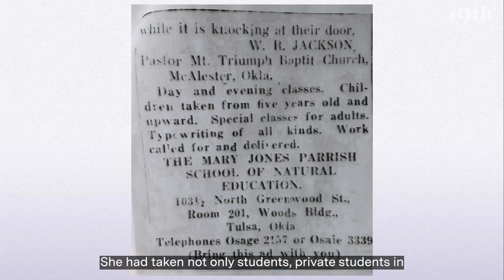Anneliese M. Bruner on her great-grandmother's legacy and the Tulsa Massacre | The Tulsa Project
In 1921 the community of Greenwood, aka “Black Wall street” was devastated when a white mob burned, bombed and brutally massacred its residents. While the massacre is  undeniably a defining moment in Tulsa’s history– the story doesn’t end there. Mary E. Jones Parrish, a survivor of the massacre, fled with her daughter Florence in hand to escape the horrors prevailing through the night. She returned, dedicating her work to recording the experiences and stories of other survivors and the community.

In 1922, Parrish published her seminal work, “The Nation Must Awake”, and what would become one of the most referenced and foundation laying accounts of the massacre to date. Despite the gravity and impact of this work, when the conversation lands around survivors and impactful Tulsans many women– Mary among them are, as “Built from the fire” author Victor Luckerson says, “relegated to the footnotes of history”. In 1972, Mary E. Jones Parrish passed, but her legacy continues.

Anneliese M. Bruner, Parrish’s great granddaughter, has used her work as a writer and historian to amplify the women of Tulsa, namely her great grandmother’s and their work, and give them their flowers.

Join the 19th for this installment of the Tulsa series for a conversation with Bruner as we explore her journey to lift up Mary’s name and her work.

About our speaker:
Anneliese M. Bruner, is the great granddaughter of Tulsa survivor, entrepreneur, author, and university lecturer Mary E. Jones Parrish, and is an essayist, author, and editor who has worked in the business, media, and nonprofit sectors.

Moderator: Katherine C. Gilyard is an editorial fellow for the 19th News.

The 19th is an independent nonprofit newsroom reporting at the intersection of gender, politics and policy. We aim to empower women, people of color and the LGBTQ+ community with the information, community and tools they need to be equal participants in our democracy. The 19th aims to level the playing field with:
-Free-to-consume and free-to-republish journalism that reimagines politics and policy coverage through a gender lens
-Deep-dive, evidence-based reporting that exposes gender inequity and injustice, and reveals surprising and original stories on the issues that most deeply affect our readers’ lives, from health care to the economy
-A newsroom that reflects the nation’s diversity,  and is devoted to covering all people with empathy
-A digital platform for civil conversations and community building, and national events that bring our readers into direct contact with their elected officials

The 19th aims to be a home for all people affected by the issues we cover. To that end, all members of our community are expected to observe our community guidelines when engaging on our website, newsletters, social channels, events or other platforms.